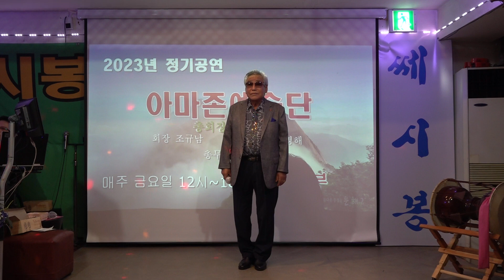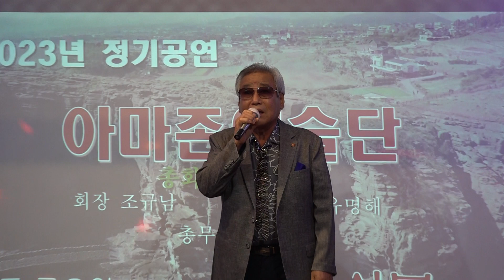가수 김귀일 옹이 아마존예술단정기공연 쎄시봉2023년6월2일